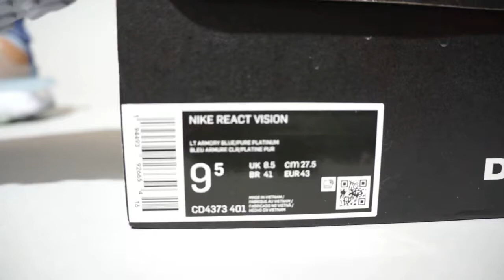Nike React Vision Light Armory Blue Pure Platinum CD4373-401